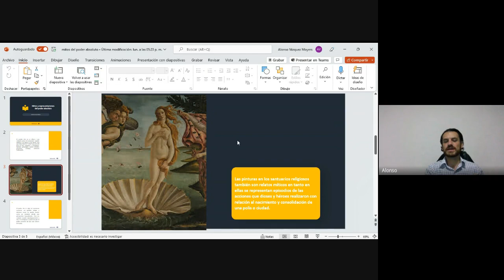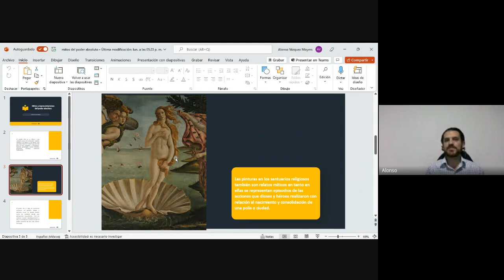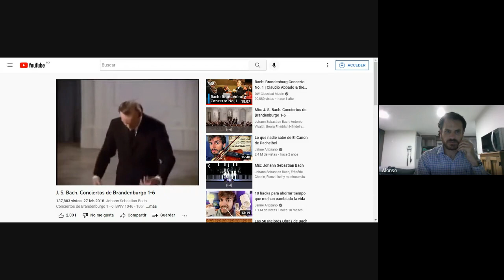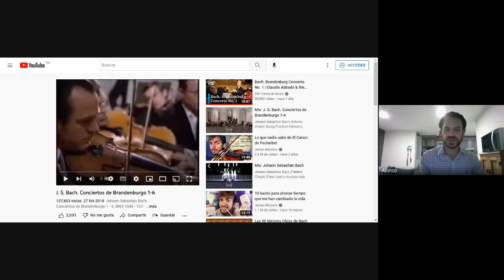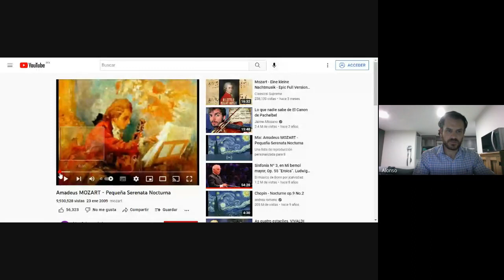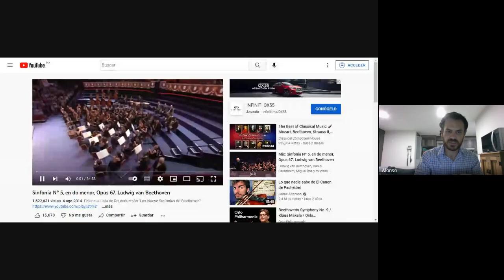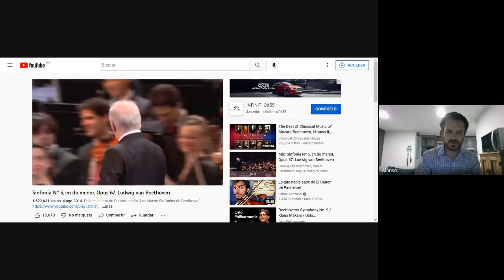Diplomado de Epistemología Jurídica 2022 09 26